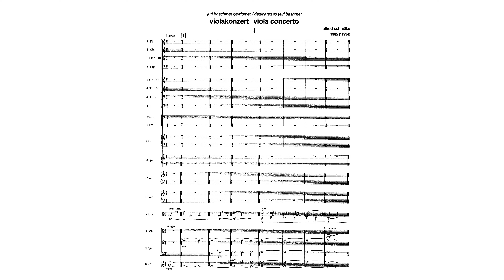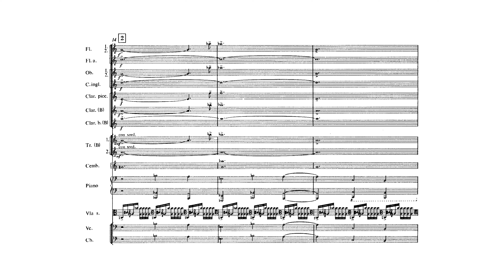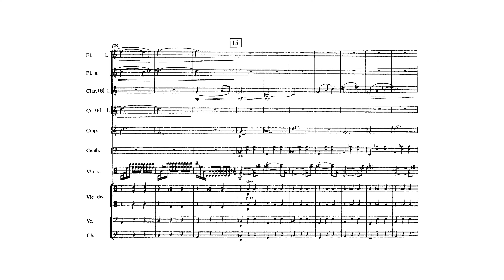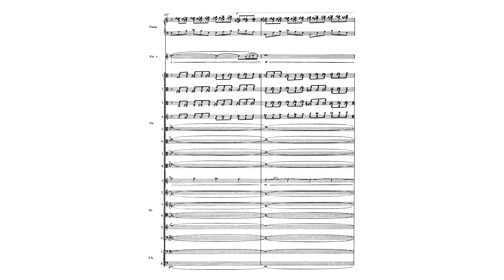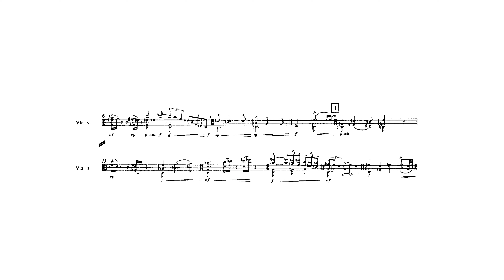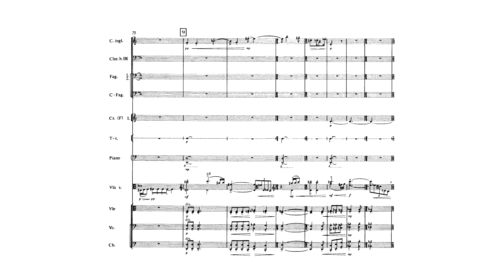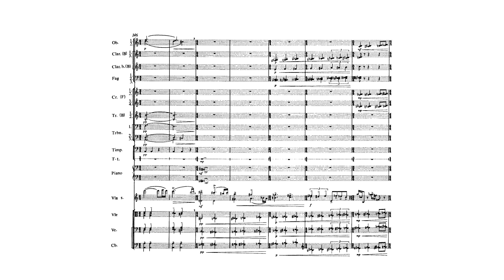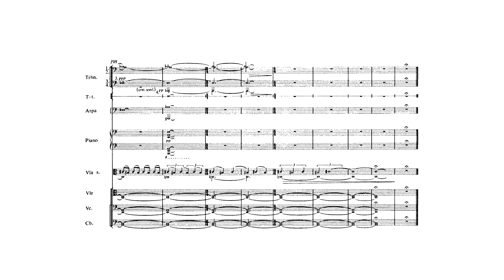Schnittke: Viola Concerto • Antoine Tamestit — Full Score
Alfred Schnittke: Concerto for Viola and Orchestra – composed in 1985 ∙

Warsaw Philharmonic ∙
Antoine Tamestit, viola ∙
Dmitri Kitayenko, conductor ∙

I. Largo  00:00 ∙
II. Allegro molto  04:37 ∙
III. Largo  17:30 ∙

Recording producer: Nicolas Bartholomée

Translated titles: Violakonzert / Альфред Шнитке: Концерт для альта с оркестром